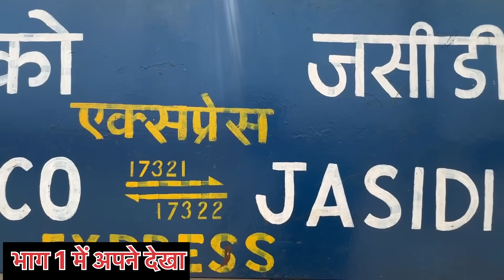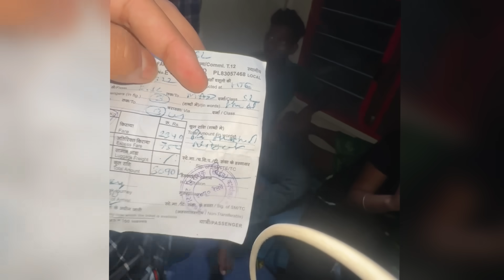Chalti Train ke Aage So Gaya Ladka || Jasidih - Goa Weekly Express Train☹️ || Ep2